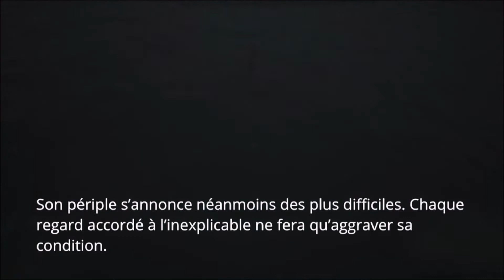THE SINKING CITY Trailer X 2 Nintendo SWITCH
The Sinking City : un jeu horrifique inspiré par Lovecraft arrive le 12 septembre prochain.